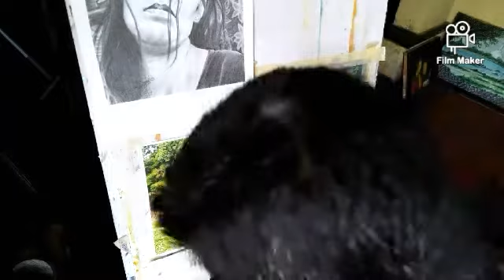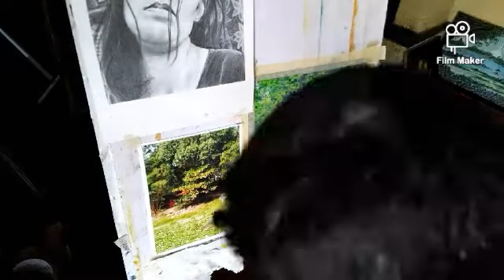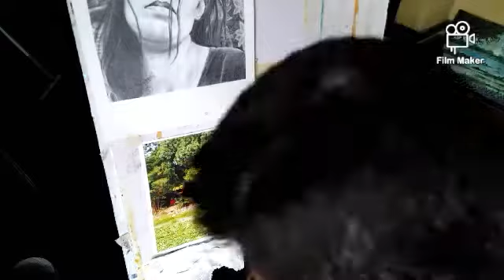Trees behind an old boatyard.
Watercolor on local paper.
30cm × 38cm.